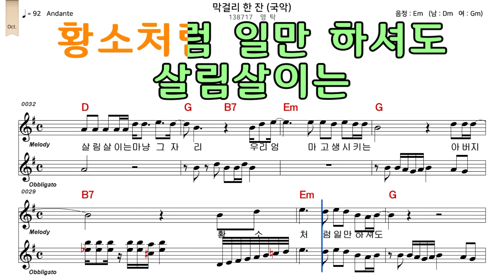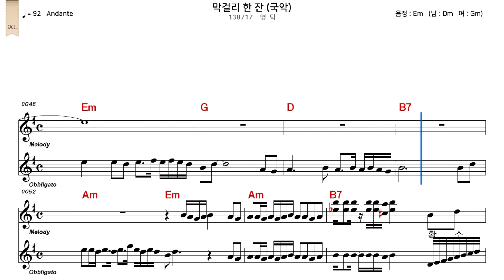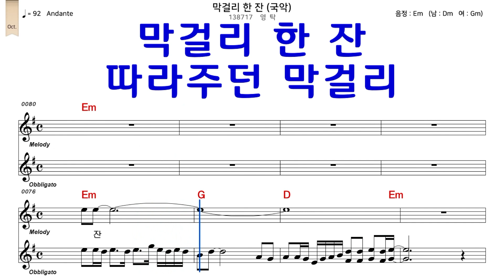막걸리한잔 영탁 악보와노래